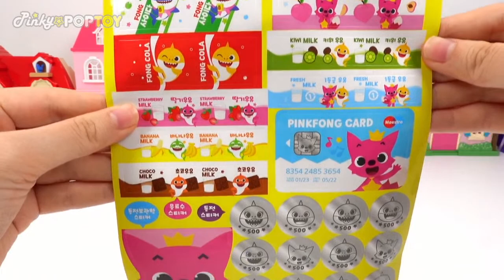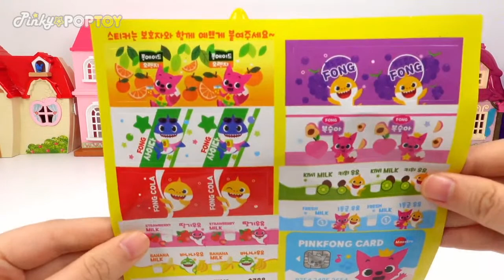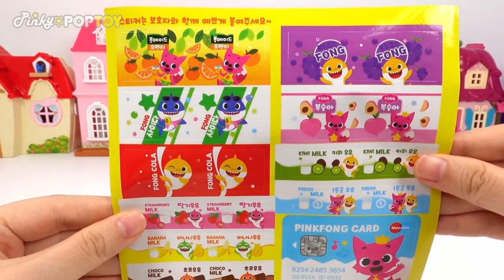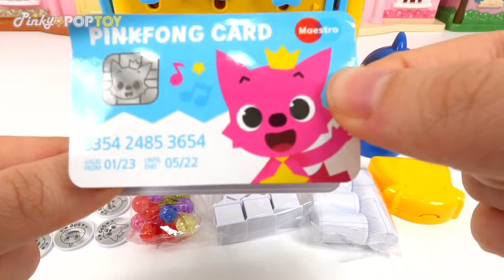Pinkfong Baby Shark drinks vending machine toys play! Let's get milk and candy~!